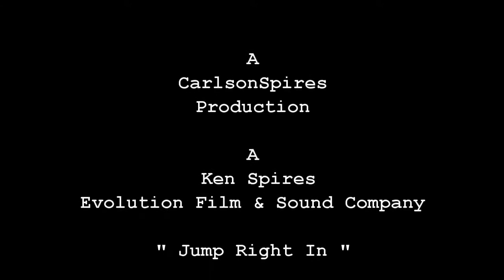Jump Right In by CarlsonSpires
Audio content in this video is property of the Original Artist (CarlsonSpires). All Photographs belong to the Photographers and the use of it is not intended to disobey any copyright law. It is being used for leisure and learning purpose only. Ken Spires Evolution Film and Sound Productions.